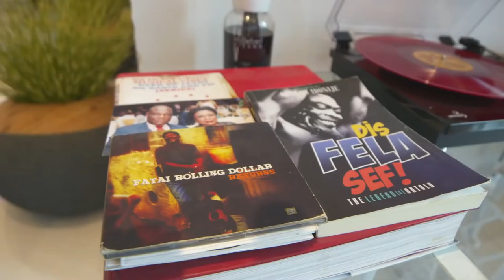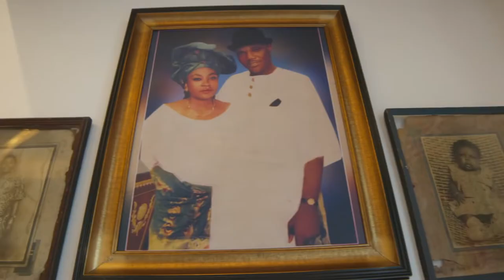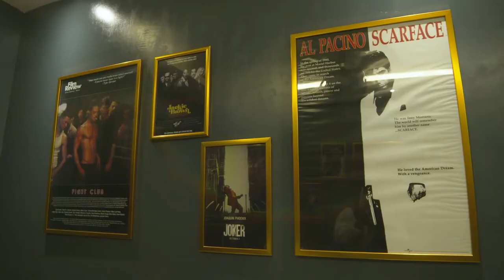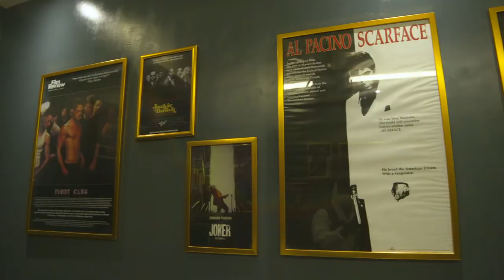A look inside Burna Boys Lagos Mansion Open Door | Addiscohitz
Touring the home of international recording superstar Burna Boy. The “African Giant” has created a stunning oasis for himself, one where his creative process can unfold against a backdrop of luxury and eclectic personal flair.

ABOUT ADDISCOHITZ AFRICA
ADDISCOHITZ AFRICA is dedicated to being the definitive voice connecting music and lifestyle from the African continent and the Diaspora, same time putting forward the emerging African music and the lifestyle that surrounds it. We’re committed to long form content combining the relevance of traditional and cultural reporting.

Love what we do? Support/Buy us a coffee!